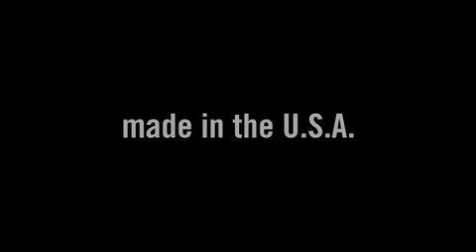Cervelo R5 CA Commercial